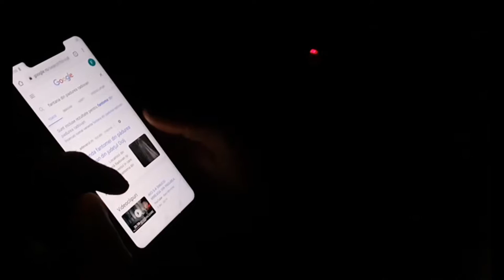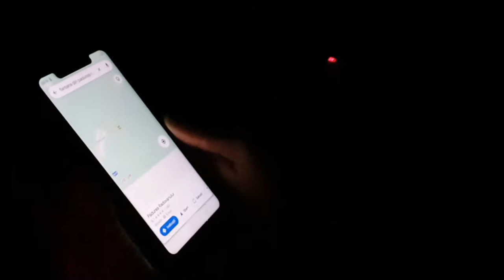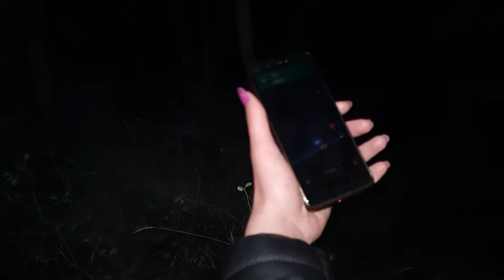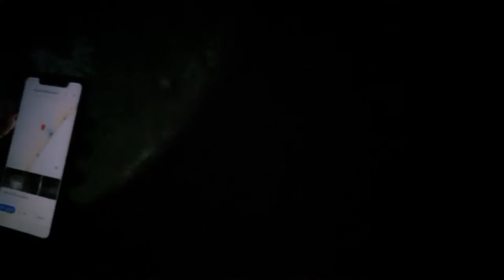Eu si Sora Mea-Singuri in PADUREA Radovan *Mireasa*? *HORROR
Descriere.
Rusty Fallow!